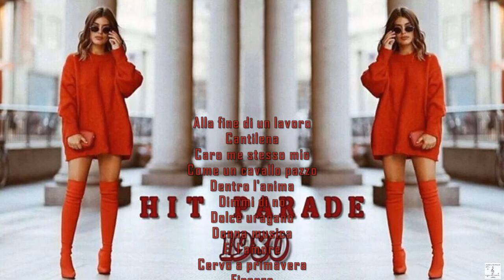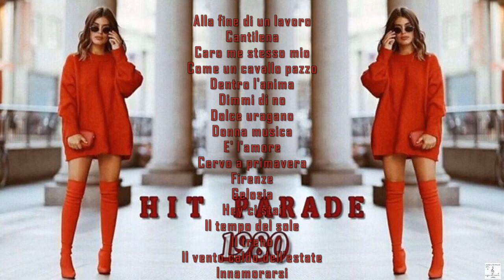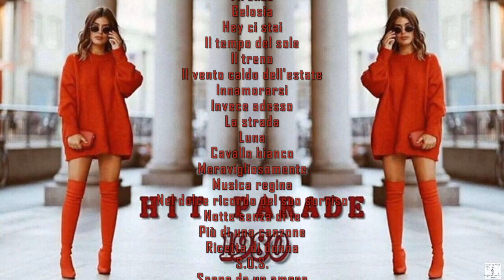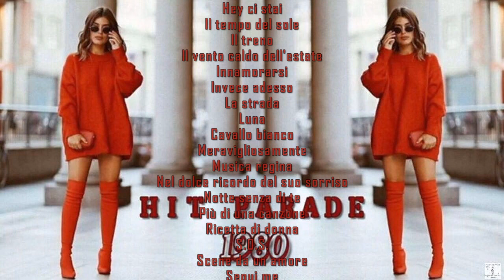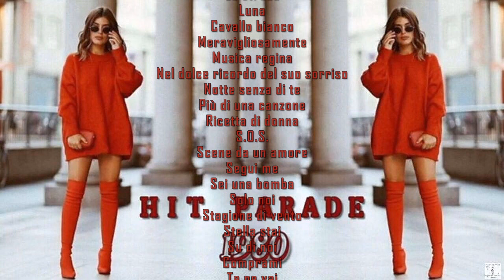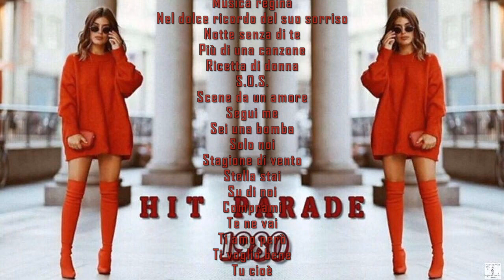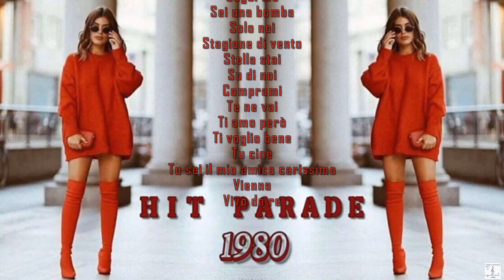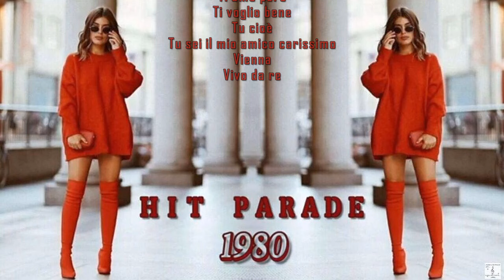Le più belle canzoni del 1980